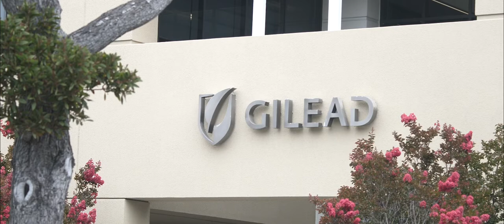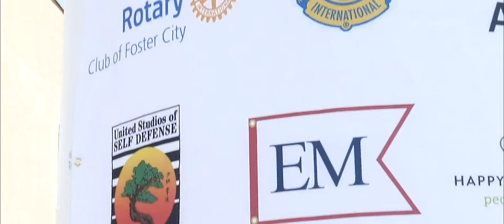Foster City | Local Business Spotlight: Gilead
The City of Foster City is proud to honor Gilead Sciences, Inc., a research-based biopharmaceutical company focused on the discovery, development, and commercialization of innovative medicines. Based in Foster City, Gilead has built a culture of excellence in improving the lives of the patients who use their products.

Learn more about the Local Business Spotlight Program:
The Local Business Spotlight Program formally recognizes and promotes Foster City businesses for their contributions to our community. The aim of the program is to showcase local businesses and cultivate pride in Foster City's thriving business community and strong local economy.